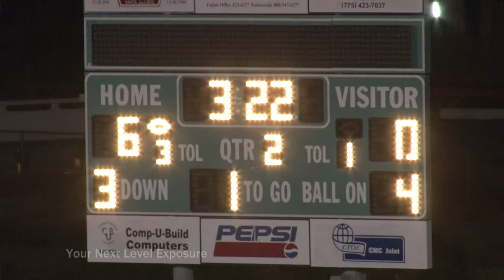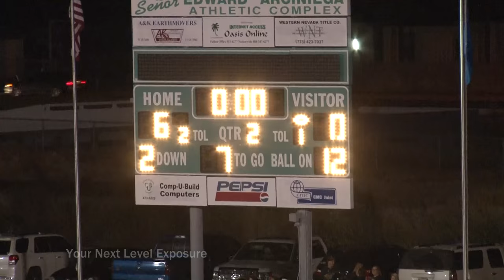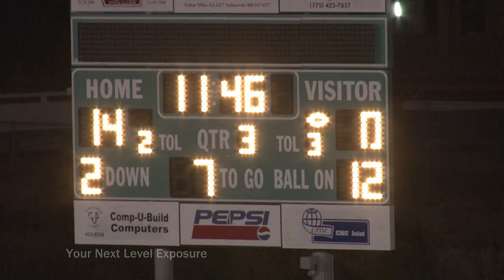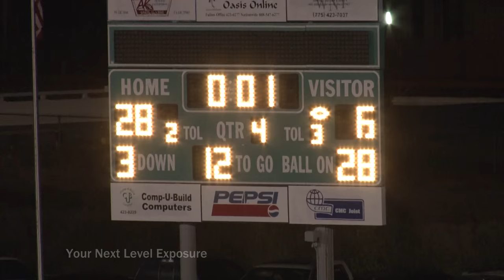Varsity Football South Tahoe at Churchill County Sep 18, 2015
The South Tahoe Vikings under new leadership are improving each game.  They hoped to get their first win of the season vs the Greenwave of Fallon NV.  A tall order.  The Greenwave have made the playoffs the last 5 years including one trip to state in 2013.  Both teams played tough with only one score before halftime.  With some halftime coaching the Greenwave took care of business in the second half, pulling away for the win.  Let there be no doubt, the Vikings are on the rise.  Don't count them out of the top 4 by years end.